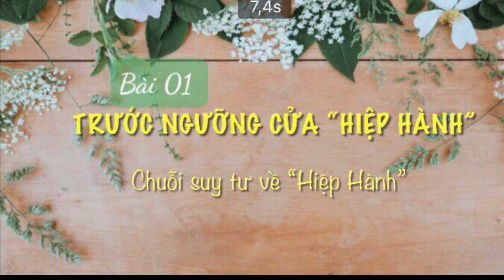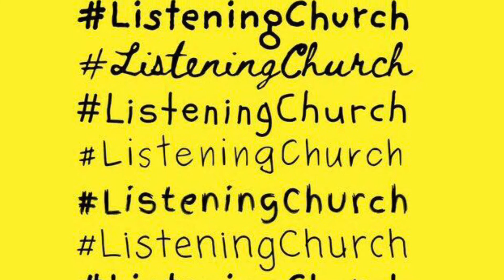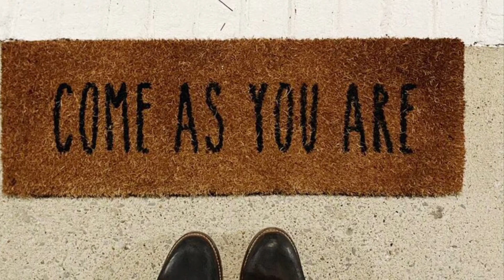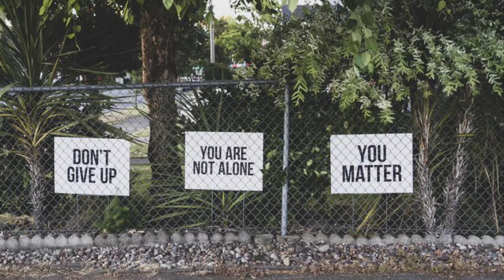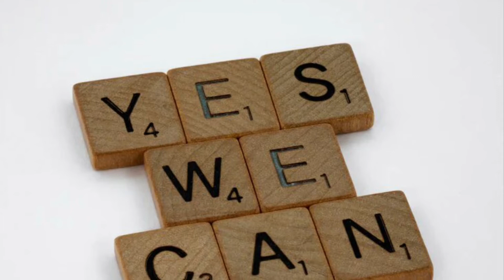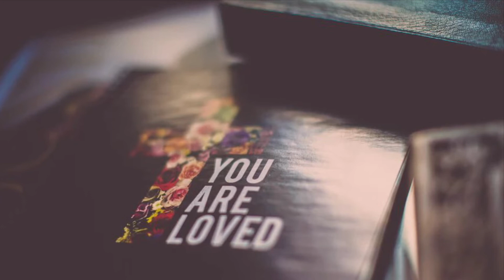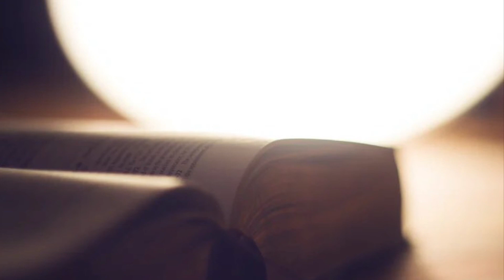Bài 0️⃣1️⃣-TRƯỚC NGƯỠNG CỬA 💐“HIỆP HÀNH” 🌾| Chuỗi Suy tư về “Hiệp Hành”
TMĐP/JNT - Cùng một tâm tình với toàn thể Giáo Hội trong những ngày « khởi điểm » của
"Hiệp Hành", người viết xin được đóng góp một vài chia sẻ với tư cách người
tín hữu trong Giáo Hội :
Trước hết, chúng ta cần đặt vấn đề : Giáo Hội được hiểu thế nào ?
Để sống tinh thần « Hiệp Hành » của Giáo Hội, người Kitô hữu chúng ta được
mời gọi chân nhận :
1. Giáo Hội là Thân Thể duy nhất
2. Giáo Hội là Giáo Hội "được sai đi"
3. Giáo Hội là Giáo Hội đồng hành trên đường sứ mạng
Trước ngưỡng cửa của Thượng Hội Đồng Giám Mục lần thứ XVI, và ở điểm xuất
phát của tiến trình "Đồng Nghị, Hiệp Hành", người viết xin hiệp lòng cùng quý
Bạn và toàn thể cộng đồng Dân Chúa cầu xin ơn Chúa Thánh Thần xuống trên
Giáo Hội, để Giáo Hội ngày càng trở nên "xinh đẹp, lộng lẫy, không tỳ ố, không
vết nhăn, hoặc bất cứ một khuyết điểm nào, nhưng thánh thiện và tinh
tuyền" , nhờ "được thánh hoá và thanh tẩy" bởi Đấng đã yêu thương và hiến
mình vì Giáo Hội (x. Ep 5,25-27).

** Hình ảnh :
/Unsplash

Song : Let the song go round the earth
Composer :  Sarah Geraldina Stock -  Worship and Service Hymnal

** Song for reflection: RA KHƠI CÙNG ĐỨC KITÔ

Bài  1️⃣2️⃣ - 🌈NIỀM HY VỌNG: THÀNH QUẢ CỦA “HIỆP HÀNH” ☀️| Chuỗi Suy tư về “Hiệp Hành”

Bài 1️⃣3️⃣- 🌾”HIỆP HÀNH” BẰNG NHỮNG BƯỚC 🚶‍♀️CHÂN 🚶🏻‍♂️BÉ NHỎ, ÂM THẦM 🌱| Chuỗi Suy tư về “Hiệp Hành”

Bài 1️⃣4️⃣ “HIỆP HÀNH”-🕊Làn gió 💨 mới của Chúa Thánh Thần | Kết thúc Chuỗi Suy tư về “Hiệp Hành”